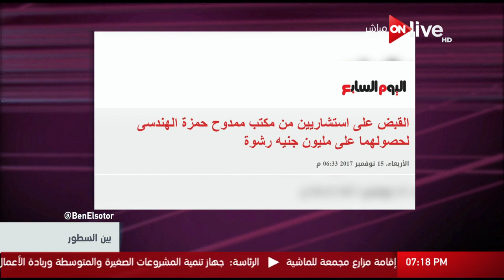بين السطور - ضبط قضية رشوة متورط بها مكتب ممدوح حمزة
ضبط قضية رشوة متورط بها مكتب ممدوح حمزة - حلقة (الأربعاء 15 نوفمبر 2017 )

 الموقع الرسمي للقناة ..